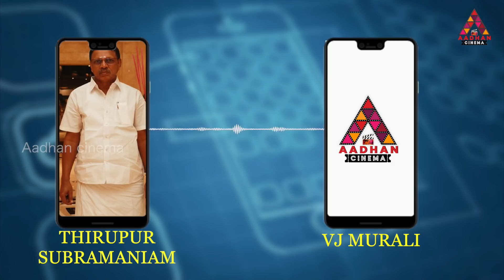OTT Heros-க்கு இனி Theatre-ல இடம் இல்லை | Tirupur Subramaniam Red Hot Interview | Netflix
OTT Heros-க்கு  இனி Theatre-ல இடம் இல்லை | Tirupur Subramaniam Red Hot Interview | Jagame Thanthiram | Netflix